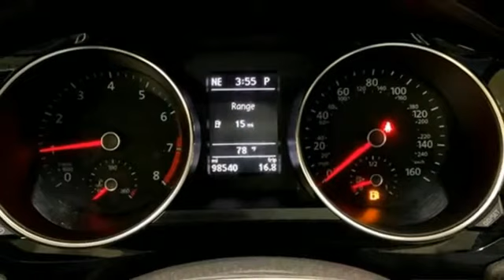Used 2016 Volkswagen Jetta Washington DC Honda Dealer, MD HNH557553A - SOLD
Year: 2016
Make: Volkswagen
Model: Jetta
Trim: 1.8T SEL
Engine: 1.8L I4 Turbocharged
Transmission: 6-Speed Automatic with Tiptronic
Color: White
Interior: Cornsilk Beige
Mileage: 98540
Stock #: HNH557553A
VIN: 3VWL17AJ5GM255905
White 2016 Volkswagen Jetta 2016 Volkswagen Jetta 1.8T SEL 1.8T SEL FWD 6-Speed Automatic with Tiptronic 1.8L I4 Turbocharged ABS brakes, Alloy wheels, Electronic Stability Control, Emergency communication system, Heated door mirrors, Heated front seats, Illuminated entry, Low tire pressure warning, Navigation System, Power moonroof, Remote keyless entry, Traction control.brPohanka Certified Used Car come with our exclusive "Forever Warranty" at no additional cost. The power train, engine and transmission, are covered under this nationwide warranty for as long as you own your car. We also offer Guaranteed Satisfaction with our five-day exchange policy. Return your car for any reason, within five days, 250 miles, and damage free and exchange it for another if you are not completely happy with it.brbrWe make every effort to provide accurate information but please verify options and price with management before purchasing. All vehicles are subject to prior sale. All prices are special internet prices only. All financing is subject to approved credit. Prices exclude dealer installed options, tax, tags, registration fees and processing fee of $499. Not required by law. Published price subject to change without notice to correct errors and omissions or in the event of inventory fluctuations. Vehicle offers/prices & internet price quotes valid for 48 hours from initial posting date, subject to change by dealer/manufacturer without notice. Vehicles may be in transit to dealer. Vehicle photos may not match exact vehicle. Please call to confirm availability status. NHTSA Government 5-Star Safety Ratings are part of the U.S. Department of Transportationa€TMs New Car Assessment Program Model tested with standard side airbags (SAB). **Based on model year EPA mileage ratings. Use for comparison purposes only. Your mileage will vary depending on driving conditions, how you drive and maintain your vehicle, battery pack age/condition, and other factors.

Address:
1772 Ritchie Station Court Capitol Heights